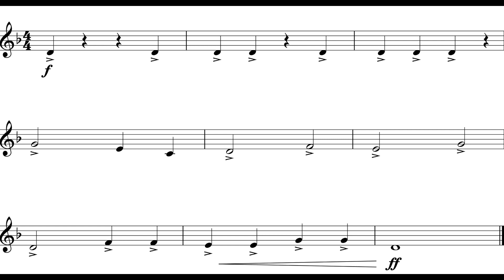Dragon Slayer (Theme I) Cl. I *III*